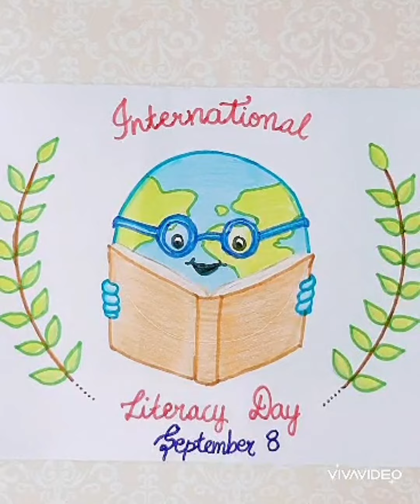Literacy day drawing📚Education day poster drawing📚Education day WhatsappStatus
Hi crystal viewers...
This video is about how to draw an easy Literacy day poster with step by step tutorial.
It is very easy & cute poster.

Hope you will like it and surely give it a try.